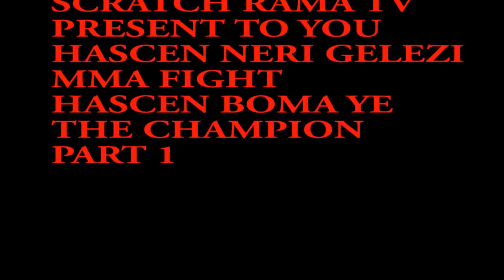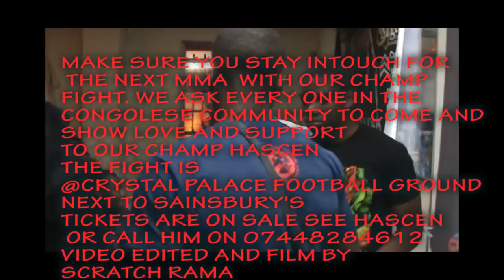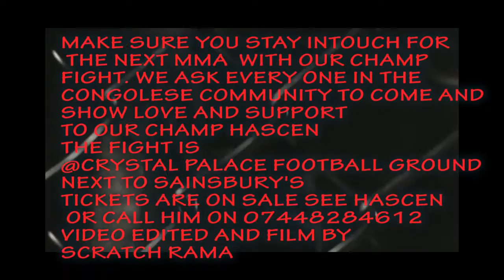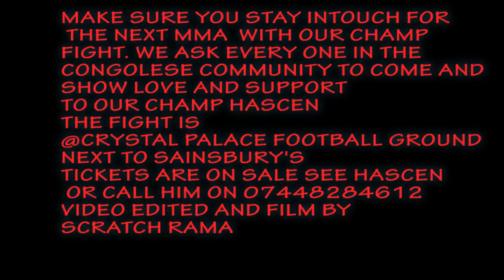Hascen Neri Gelezi MMA fight part 01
Hascen Neri Gelezi MMA fight part 01 the Congolese UK UFC Champ in Action, this is part one Part two will be out in two weeks time. Keep log in for progress of this New uprising Champ to Heavy weight pro glory.